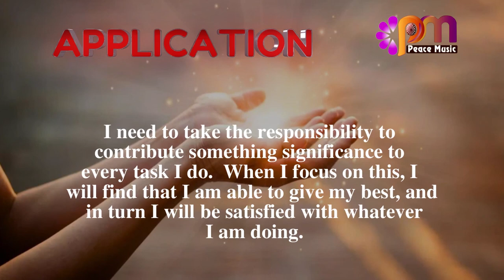DAY 303 RESPONSIBILITY